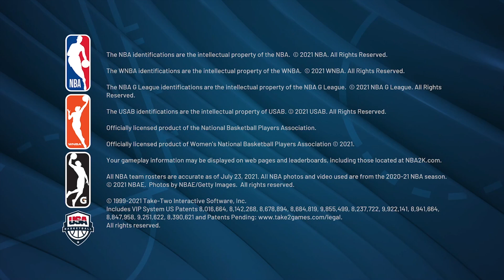NBA 2K22 [PC] - Gameplay #1 | (1080p 60FPS)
silent PL plays (NBA 2K22: 75th Anniversary Edition) PC Gameplay | 60fps

• I'm using Xbox Series X/S Wireless Controller Robot White

My PC Specs:
• Monitor - ASUS TUF Gaming VG249Q1A (165 Hz)
• RAM - T-FORCE Delta White 16gb (8x2) 3200mhz
• CPU Fan - Stock Fan of Ryzen 5 2400g
• SSD - Kingston M.2 120gb (OS)
• HDD - WD 4TB Purple
• PSU - FSP Aurum CM750 80+ Gold

• Mouse - Logitech G Pro Wireless x Superlight (White)
• Keyboard - Keychron K2 RGB Wireless Mechanical (Red Switch)